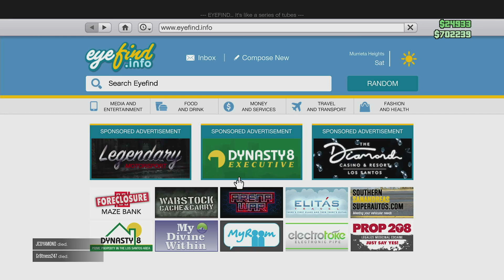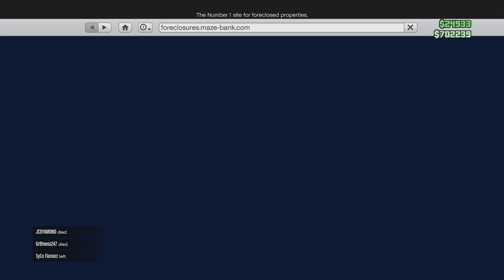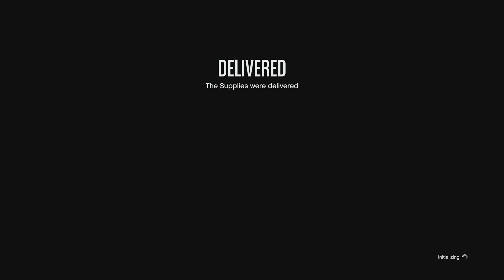GTA V 2022! Pt.4